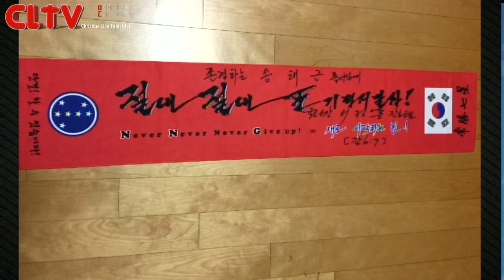CLTV파워메시지_2016.2.21_삼일교회(송태근 목사)_갈라디아서(18회) '그대로 거두리라'